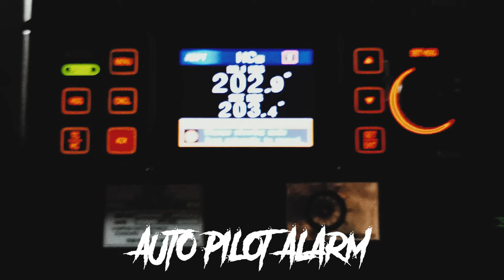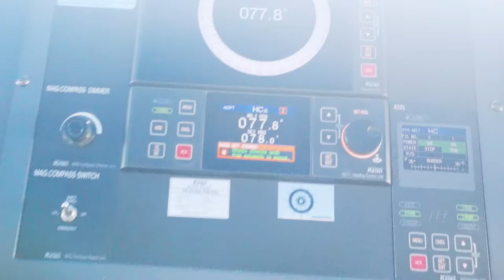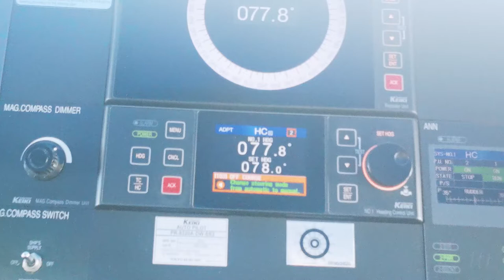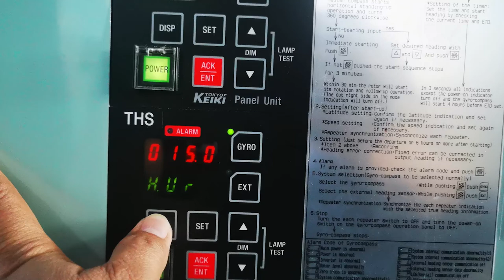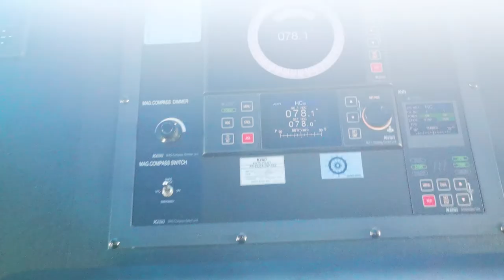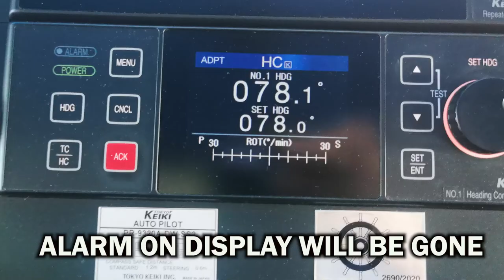Auto Pilot Alarm